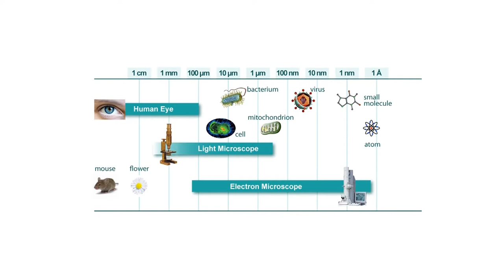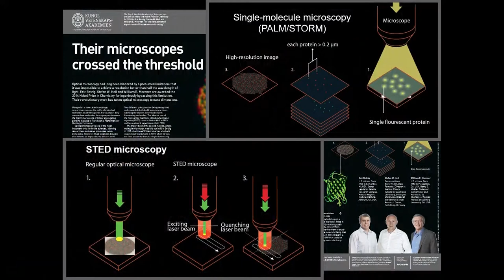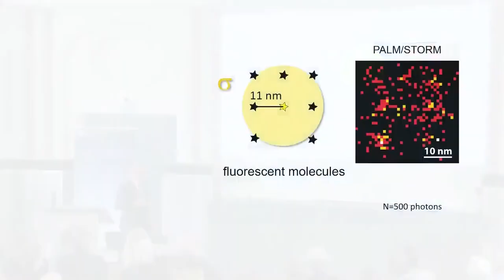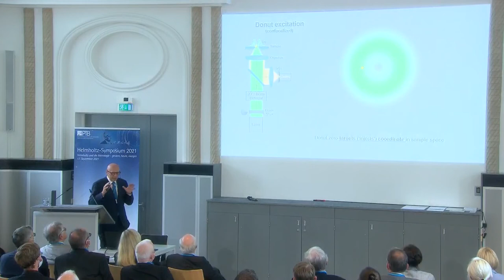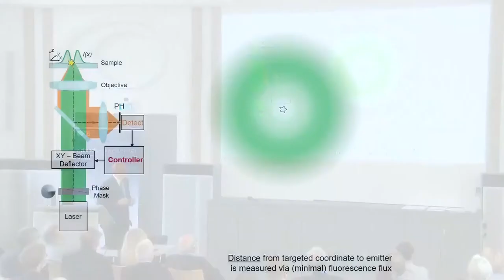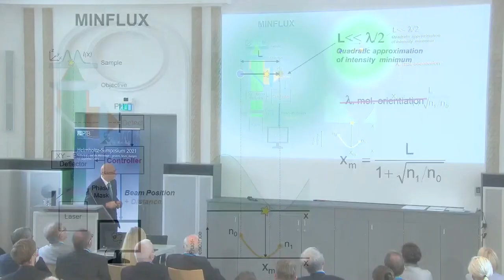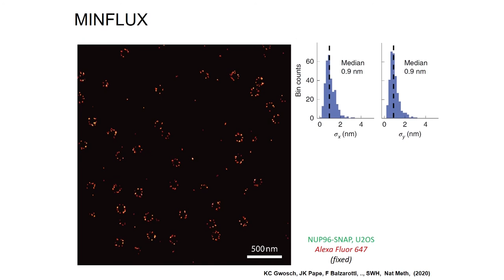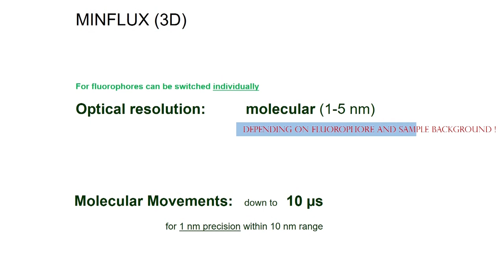Prof. Dr. Stefan Hell: Helmholtz-Symposium 2021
Seit den theoretischen Untersuchungen einiger der großen Physiker des 19. Jahrhunderts, darunter auch Hermann von Helmholtz, wurde die beugungsbedingte Grenze der optischen Auflösung im Mikroskop für unüberwindbar gehalten. Es war seither Lehrbuchwissen, dass Mikroskope mit normalen Linsen und fokussiertem Licht nicht schärfer als etwa die halbe Lichtwellenlänge, also etwa ein Viertel Mikrometer, auflösen würden können. Im Vortrag beschreibt Stefan Hell, welche grundlegenden neuen Überlegungen zum Auflösungsproblem seit den frühen 1990er Jahren eine radikale Wende brachten. Moderne optische „Nanoskope“ lösen heute fluoreszierende Moleküle mit Trennschärfen im Nanometerbereich auf und werden als wichtige Werkzeuge der biologischen und biomedizinischen Forschung weiterentwickelt.